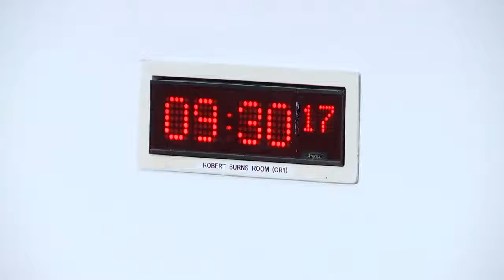Education, Children and Young People Committee (Part I) - 24 November 2021